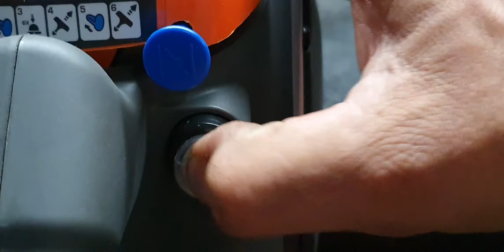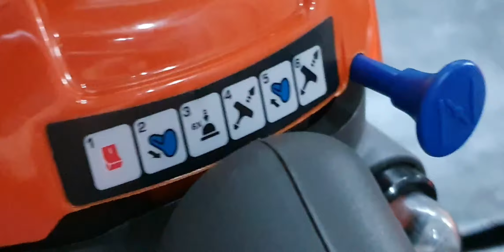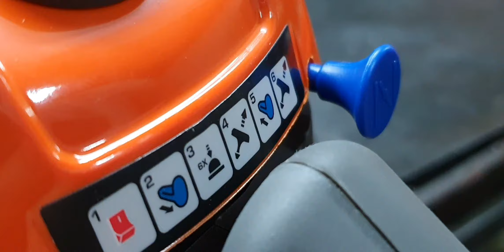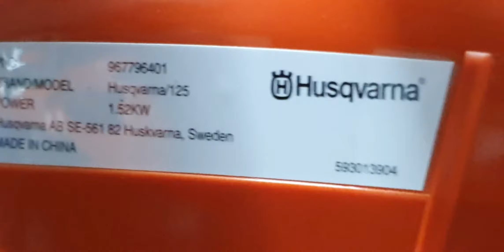Como ligar uma Motosserra HUSQVARNA 120 ou 125.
✅ VIDEOS SUJERIDOS

• YOUTUBE ( Classe da Ajuda )

• INSTAGRAM ( Classe da Ajuda)

• FACEBOOK  ( Classe da Ajuda)

• INSTAGRAM ( Luan Freitas)